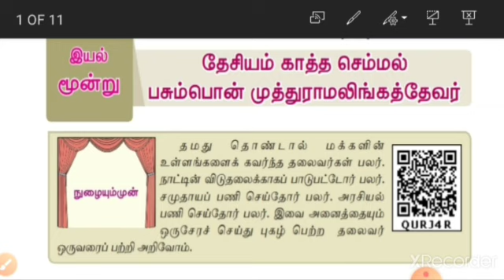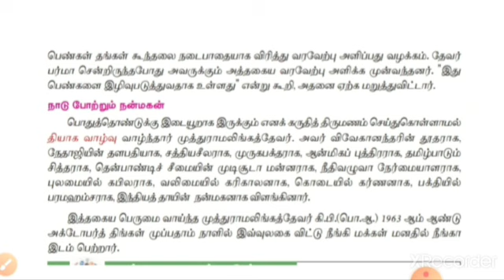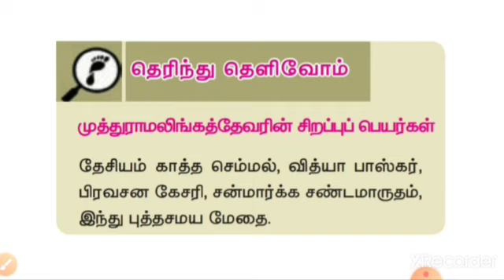Std 7 Tamil iyal 3